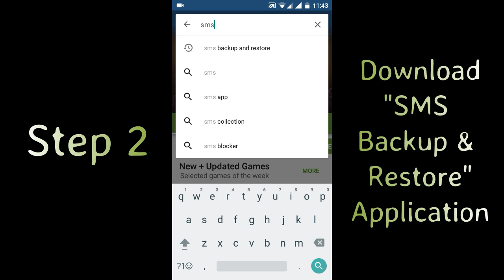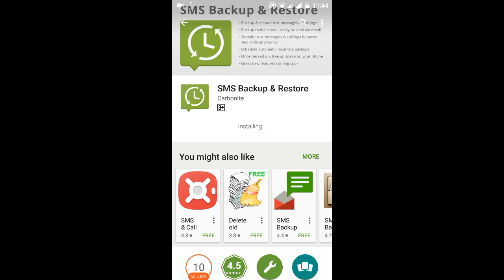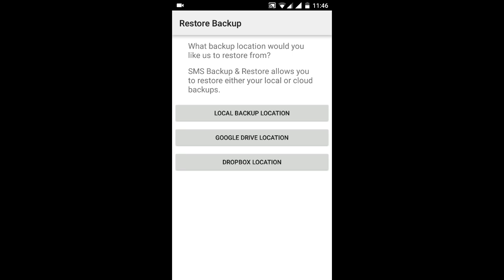How To Perform SMS Backup And Restore on Android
Want to format or hard reset your Android phone? But worrying about keeping messages in your smartphone? Now don't worry about it at all, just try this tutorial from your end and backup your text message before formatting your device.

Later you can easily restore your text message from backup file. All you need to do is just download SMS Backup & Restore

Now configure backup scheduling on your app as shown in the video above.